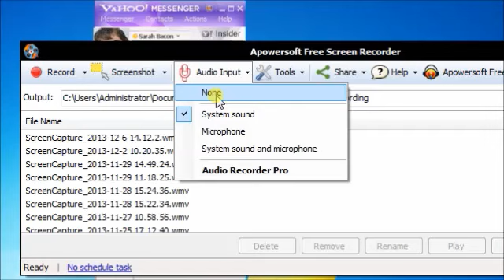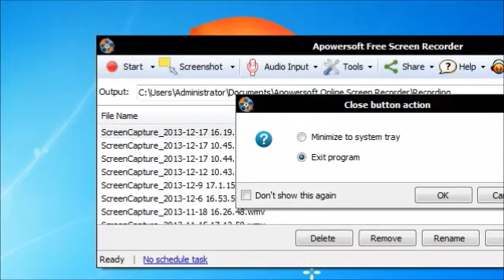How to Record Yahoo Messenger Video Call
wow, I just give you an example, you can do it yourself, like recording ooVoo video call, skype video call, yahoo video call, Google talk and so on.